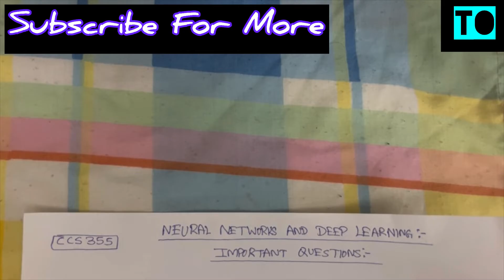Neural Networks And Deep Learning | Important Questions | Anna University | Tamil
From this video you will be able to know the important questions for the Anna University Subject Regulation 21 Data Warehousing In Tamil